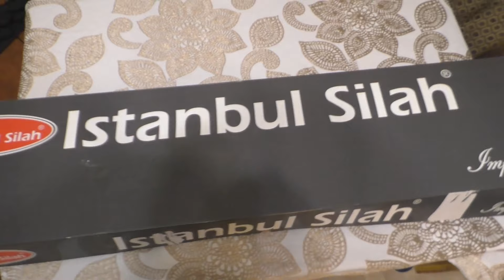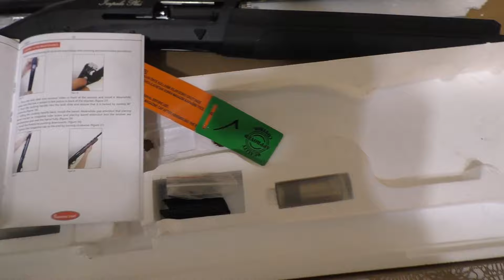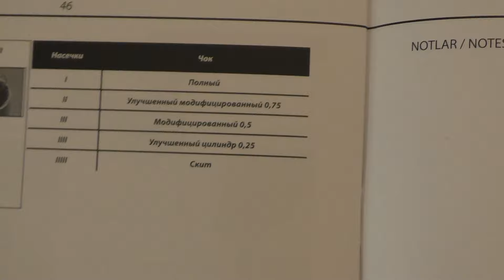КУПИЛ НОВЫЙ ПОЛУАВТОМАТ! С новым!Impala plus HA,ОТКРЫТИЕ охоты на утку!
Рыбалка и Охота/Fishing and Hunting Здравствуйте, меня зовут Сергей  и Вы зашли на мой канал - "Охота на уток, SERGEY HUNTER".
Здесь я выкладываю свои видео о рыбалке и охоте. Основная тематика канала - это поход, поездка  на авто на рыбалку и охоту на уток,Данный видео контент, исключительно, для частного просмотра! Копировать и использовать в коммерческих целях - запрещено!